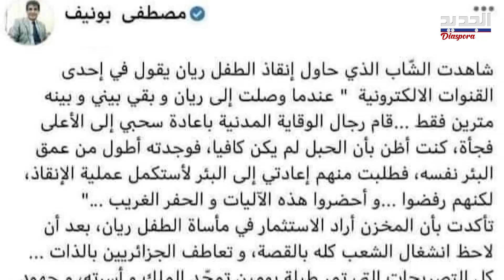بعد وفـ ـاة الطـ ـفل ريان إعلامي يكشف تفاصيلًا حساسة عن الملف .. مسلسل The Simpsons توقع الحدث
قطع ريان الشك باليقين وأنهى مأسـ ـا ة الانتظار التي طالت 5 أيام من أجل إخراجه من الجبالعميق الذي زلت فيه قدمه، فهوى إلى قاعه، خارجًا من الحفر وهو جـ ـ ثة هامدة. وتحوّل ريان إلى أيقونة لـ ـلألم والوحدة والمشاعر الجامعة بين العرب من المحيط إلى الخليج، فماذا كشفت التحقيقات الاولية حول هذا الملف؟